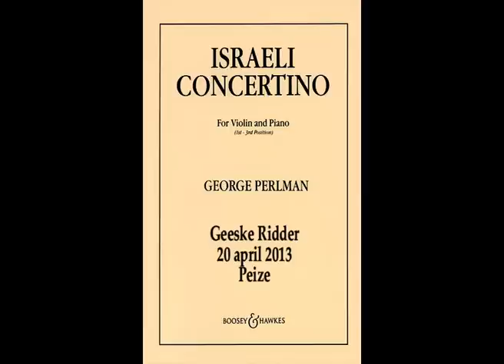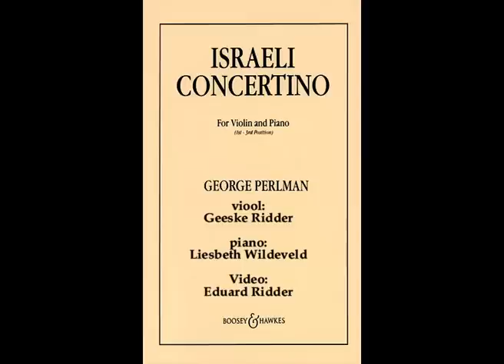Israeli Concertino door Geeske Ridder (20-4-2013)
Voorspeelmiddag van vioolschool Carolyn van Gemert in kerkje van Peize op 20 april 2013